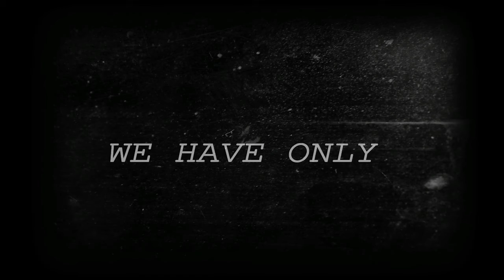INDIGO PROGRAM LAUNCH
This is the intro to the the new update of my channel from here forward.